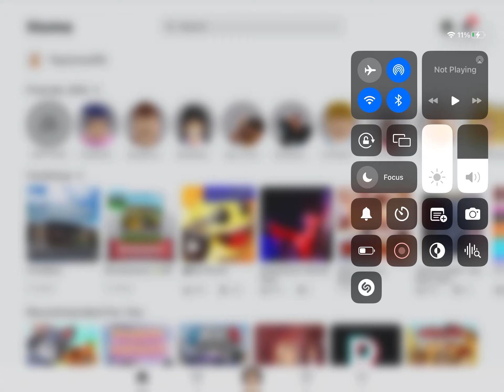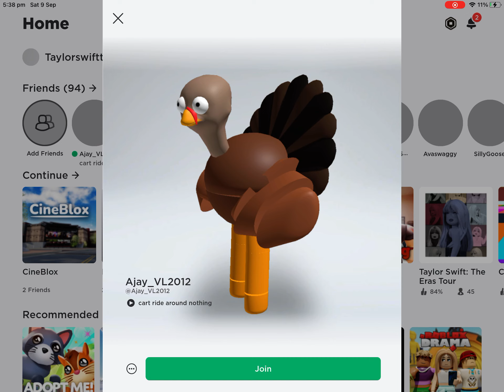9 September 2023